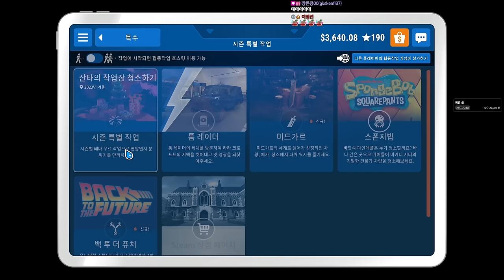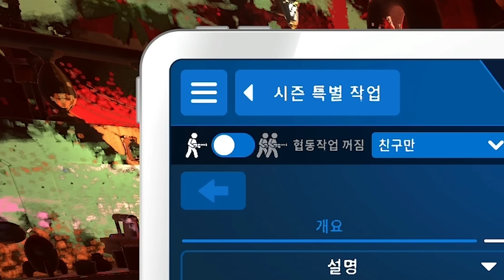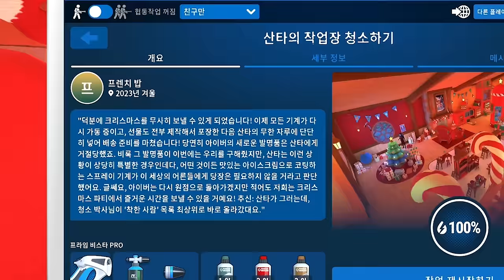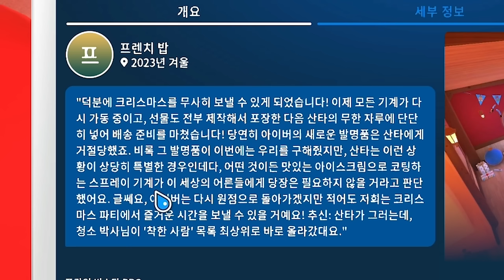산타가 청소 좀 해달라고 해서 왔는데...?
게임 이름: PowerWash Simulator
가격: 29800원